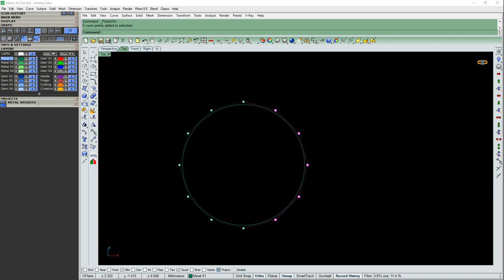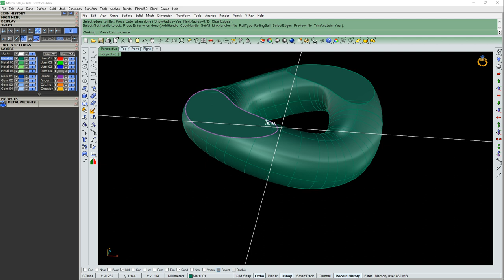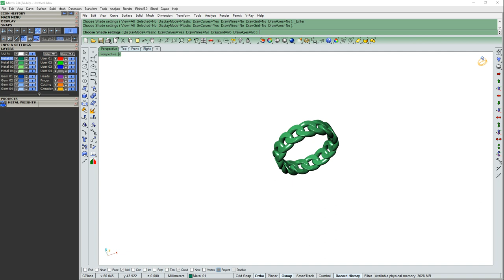Cuban Chain Ring Design Tutorial // Jewelry CAD Design // 3D Model // Rhino & Matrix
Cuban Chain Ring Design 3D Modeling in Rhino // Simple way to do a Cuban Chain Ring  // Jewelry CAD Design Tutorial